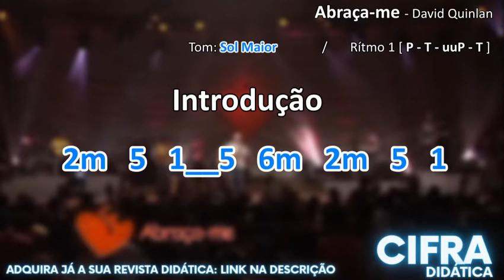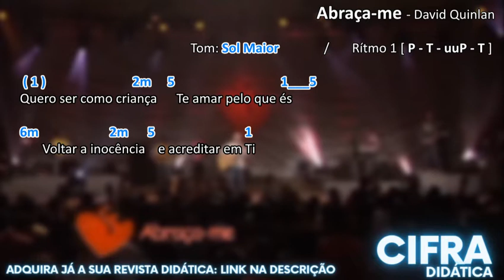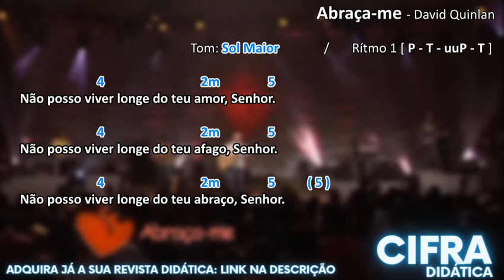Abraça-me - TOQUE EM QUALQUER TOM - David Quinlan